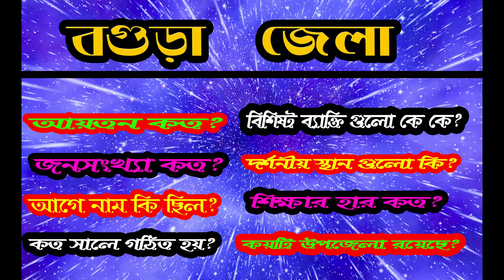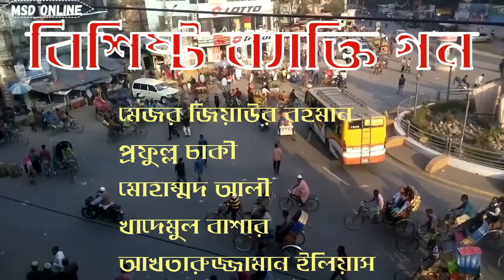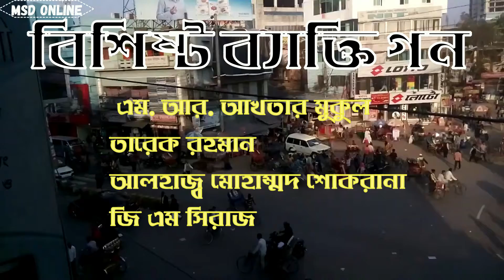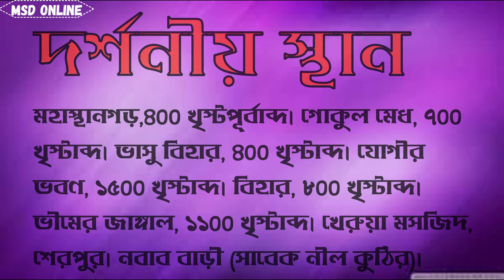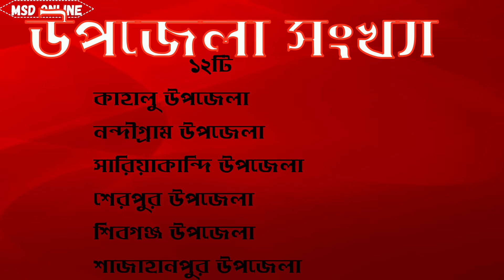বগুড়া জেলার অজানা তথ্য । Bogura District in bangladesh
Welcome to our Msd Online Youtube channel
আমাদের  এম এস ডি অনলাইন ইউটিউব চ্যানেলে আপনাকে স্বাগতম।
আমাদের ভিডিও গুলোতে আপনি সব সময় নতুন কিছুই দেখতে পারবেন
নিত্যনতুন সব ভিডিও সবার আগে পেতে এখনি আমাদের চ্যানেলটি সাবক্রাইব করে
আমাদের সাথেই থাকুন (ধন্যবাদ)